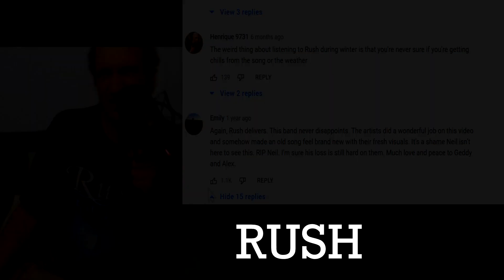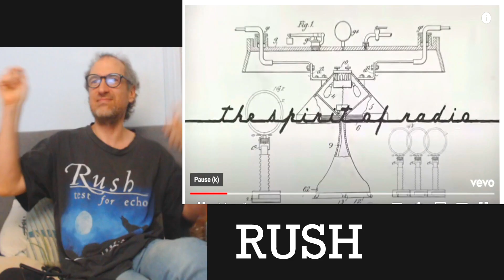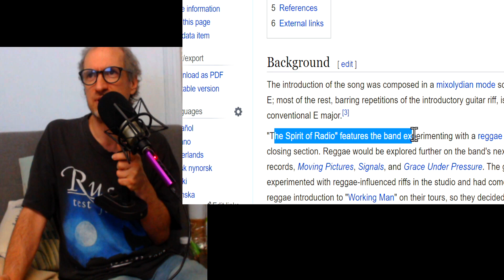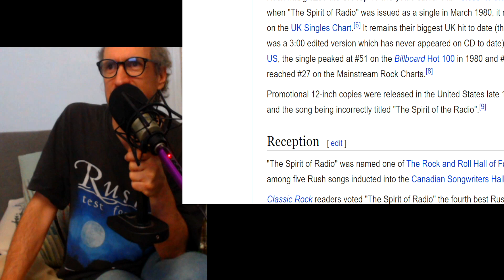A Big RUSH Fan's Reaction/ Analysis of "The Spirit of Radio" + official video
It's finally RUSH time.  Let's hear the quintessential song, yet unique song "The Spirit of Radio" and notice a higher plane of greatness.

Things I touch on:
* The Opening guitar lead
* Parts with different musical genre's, including Reggae
* Lyrics, and analysis of song meaning
* The official video (VEVO) animation (Is that Art Bell?) (Pirate Radio)